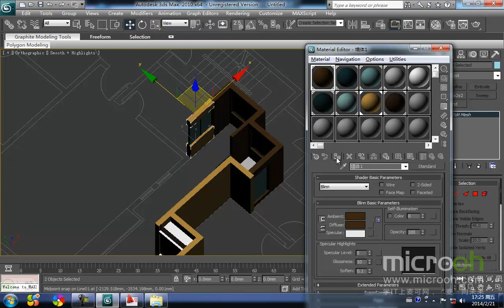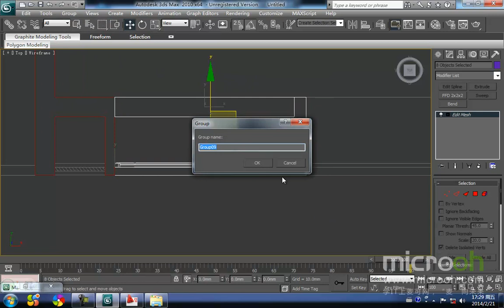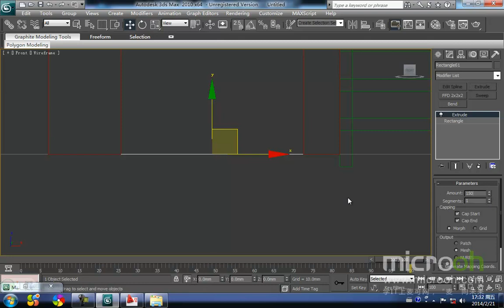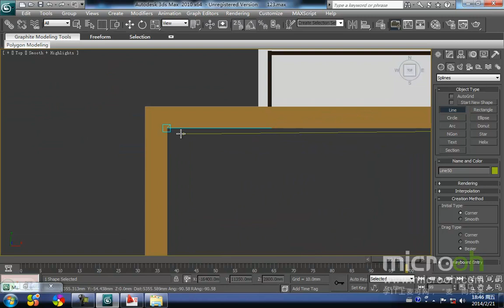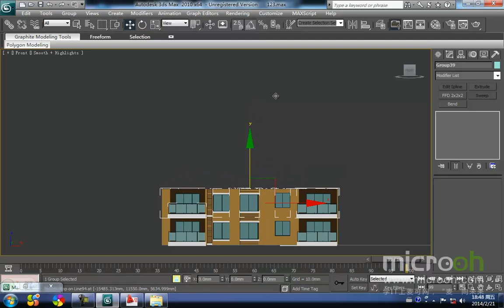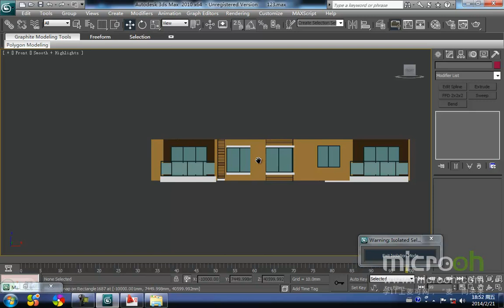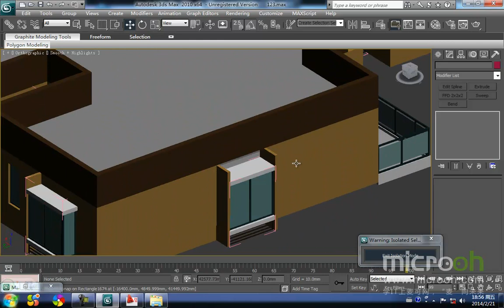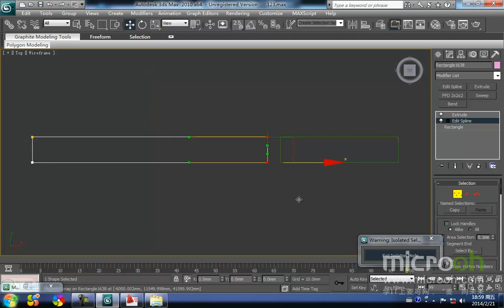行业类建筑模型精品课程40 高层住宅制作（平面建模） 4